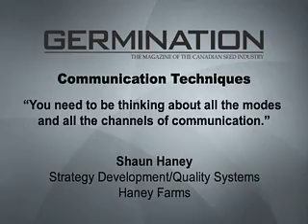Communication Techniques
Shaun Haney, Strategy Development/Quality Systems of Haney Farms
 "You need to be thinking about all the modes and all the channels of communication."